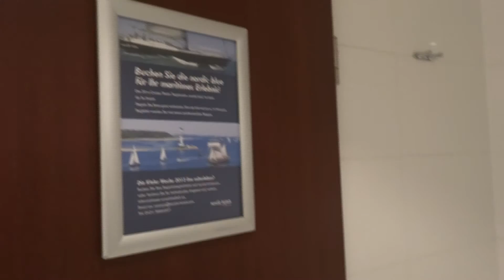Mercure Bielefeld City*** Bathroom 221 Germany (HotelRooms)